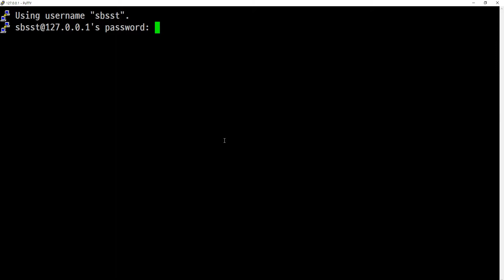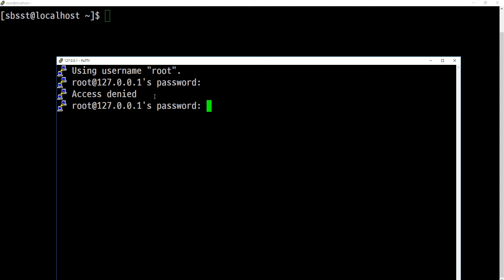2019 12 08, 리눅스, 개념, CENTOS 7, root 외부 접속 막기